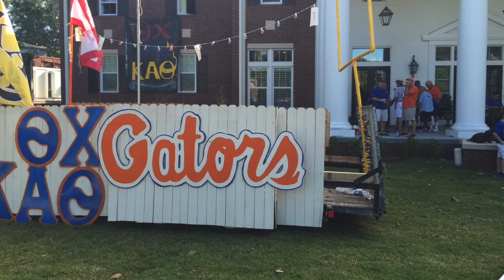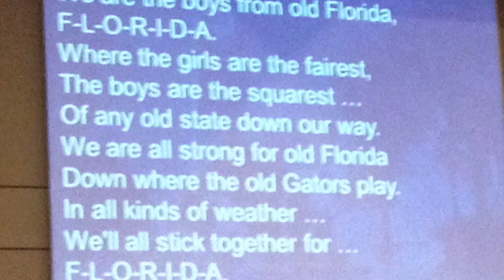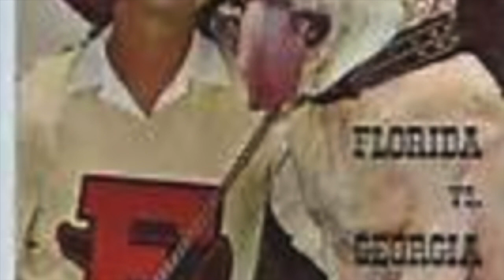UF Cheerleader Reunion 2015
This video is about Cheerleader Reunion 2015